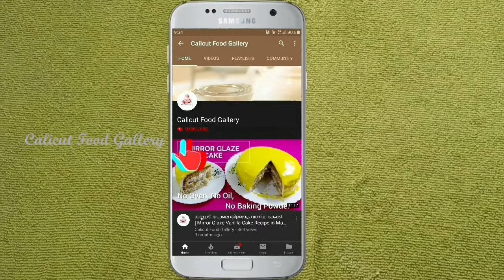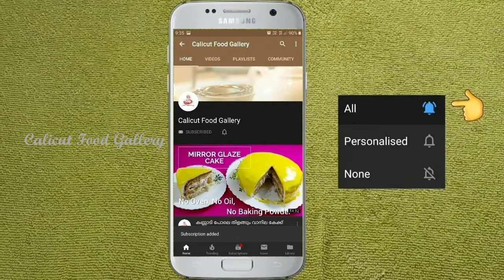ഈ ചായ സ്പെഷ്യൽ ആണേ.! ഇതിൽ ഒരു Secret Ingredient ചേർത്തിട്ടുണ്ടേ.😋 | Special Tea Recipe in Malayalam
SPECIAL TEA RECIPE IN MALAYALAM